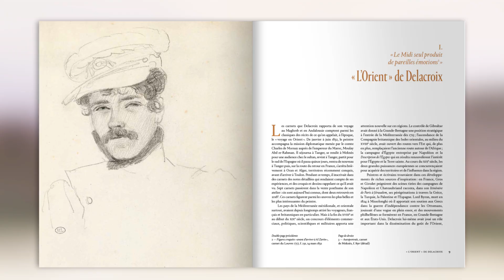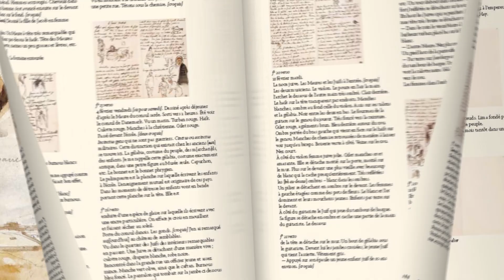Carnets de voyage au Maghreb et en Andalousie. Eugène Delacroix, présentés par Michèle Hannoosh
Les carnets que Delacroix rapporta de son voyage au Maghreb et en Andalousie comptent parmi les classiques des récits de ce qu’on appelait, à l’époque, le « voyage en Orient ». De janvier à juin 1832, le peintre accompagna la mission diplomatique menée par le comte Charles de Mornay auprès du sultan marocain Moulay Abd er-Rahman. Il séjourna à Tanger, se rendit à Meknès pour une audience officielle, partit, à son retour à Tanger, pour le sud de l’Espagne où il passa quinze jours, rentra à Tanger, puis, sur la route du retour en France, s’arrêta brièvement à Oran et à Alger, territoires récemment conquis, avant d’arriver à Toulon.
Au fil de son périple, il inscrivait, dans des carnets, des notes détaillées qui rendaient compte de ses expériences, des croquis et dessins qui rappelaient ce qu’il avait vu. Il puisa dans ce voyage un répertoire de thèmes « exotiques » qui vont inspirer sa peinture tout le restant de sa carrière : femmes d’Afrique du Nord dans leur quotidien, scènes de chasses, de combats de fauves, de cavaliers...
Sept carnets passèrent dans la vente posthume de l’atelier du peintre en 1864 : six sont aujourd’hui identifiés, dont deux retrouvés en 2018. Ils comptent parmi les plus belles réalisations de Delacroix et le plus remarquable témoignage d’une grande œuvre en genèse.
Le présent fac-similé des éditions Citadelles & Mazenod comprend les reproductions intégrales aux formats originels des six carnets connus (trois conservés au musée du Louvre, un au musée Condé de Chantilly, un aux Musées du Qatar, le dernier en mains privées).
Le livre de commentaires richement illustré et rédigé par Michèle Hannoosh relate le contexte politique de ce voyage et son importance décisive sur la pensée et l’art de Delacroix.
L’ensemble des textes rédigés dans les carnets est transcrit, permettant de suivre jour après jour, pas à pas, ses découvertes, ses réflexions, ses émotions esthétiques. Enfin, les biographies de chacune des personnalités abordées dans ses notes figurent en annexes.

Une édition limitée, numérotée de 1000 exemplaires
Coffret en papier Surbalin Terracotta avec vignette illustrée et fer à dorer
26 × 22 × 12 cm
Cale intérieure contenant les 6 fac-similés
Les fac-similés
6 carnets de dessins
Carnet de Tanger : 9,8 × 16,5 cm ; 112 pages Carnet de Meknès : 12,7 × 19,3 cm ; 190 pages Carnet du Louvre : 21,2 × 15,8 mm ; 106 pages Carnet de Chantilly : 12,6 × 19,4 cm ; 172 pages Carnet Roux : 8,8 × 6,1 cm ; 40 pages
Carnet Aubry : 10,3 × 16,4 cm ; 126 pages
Impression en quadrichromie
sur papier Munken Pure 120 g
746 illustrations couleur
Livres reliés bi-matière : impression en quadrichromie et recouvrement papier Surbalin Terracotta, marquage à chaud au dos
Le livre de commentaires
Format : 21,2 × 24,5 cm
288 pages, 240 ill. couleur Impression en quadrichromie sur papier Munken Pure 120 g Relié bi-matière : impression en quadrichromie et recouvrement papier Surbalin Terracotta, marquage à chaud au dos
Une création originale de Citadelles & Mazenod